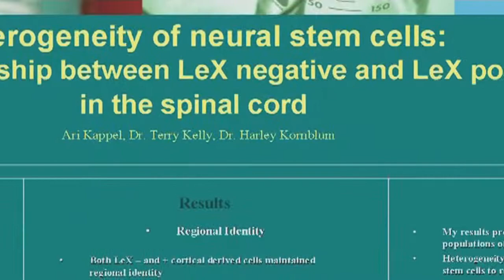Milken Community High School — Ideal Values, Real-World Success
Starting with a grant from Lowell Milken and with continuous support of the Milken Family Foundation, a college preparatory education at Milken Community High School develops students intellectually, spiritually and artistically.  With four different tracks in Science and Technology, Architecture + Design, Beit Midrash Jewish community service and the Tiferet Israel Fellowship, the Jewish day school is creating well-rounded young adults with sharp minds, generous hearts and kind souls.